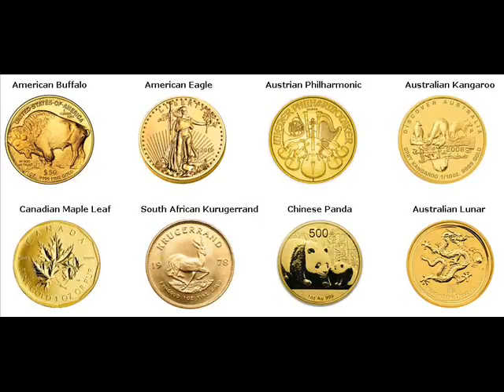Gold Coins For Sale Lino Lakes Minnesota